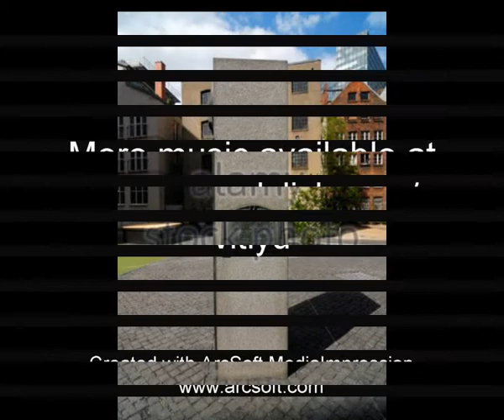BRAHMS Vitiyu Fantazja na temat Johannesa Brahmsa nr.122 Fantasy on Johannes Brahms no 122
To jest wariacja fantazji na temat Johannesa Brahmsa wykonaną w 2005 roku przez Krzysztofa Proskienia.Ten utwór jest następną wariacją utworu Krzysztofa Proskienia.
This is a variation of a Fantasy on a Theme of Johannes Brahms performed by Krzysztof Proskień in 2005 year.This is another variation  of the composition of Krzysztof Proskień.